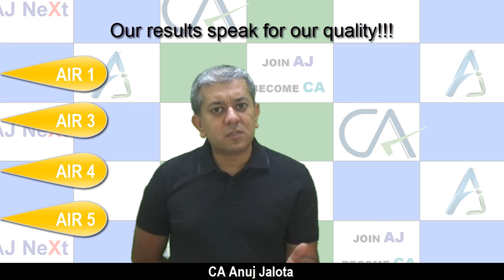Upcoming CA INTER batches for CA FOUNDATION STUDENTS